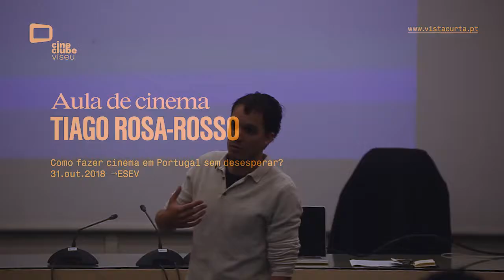vistacurta 2018 - Tiago Rosa Rosso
COMO FAZER CINEMA EM PORTUGAL SEM DESESPERAR?
Aula de cinema com o realizador Tiago Rosa-Rosso no vistacurta 2018.
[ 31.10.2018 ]